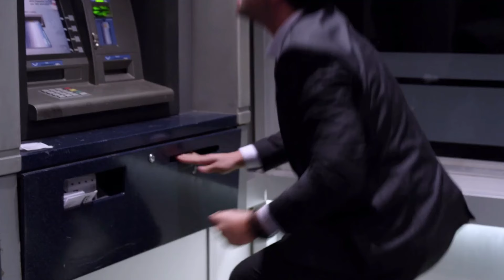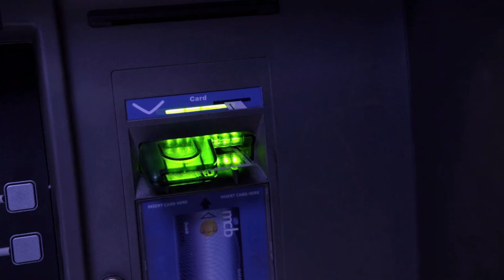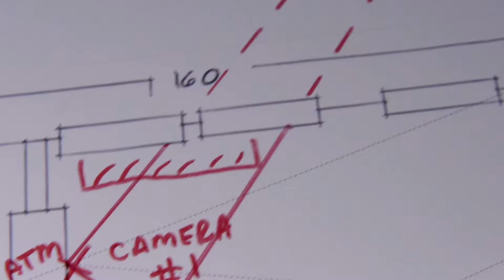ATM 2012 movie explained in urdu/hindi || Horror Thriller Movie || Sammy Yaar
ATM 2012 movie explained in urdu/hindi || Horror Thriller Mvoie || Sammy Yaar

horror movies full movies hindi
horror movie bollywood
horror movie all
horror movie all hindi